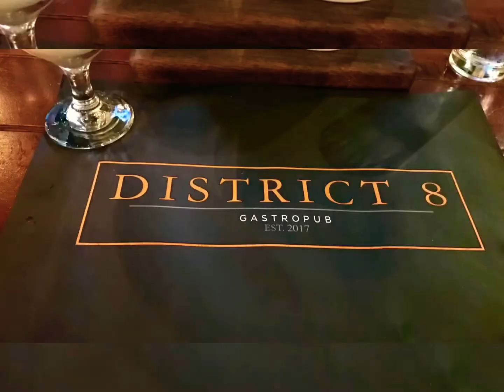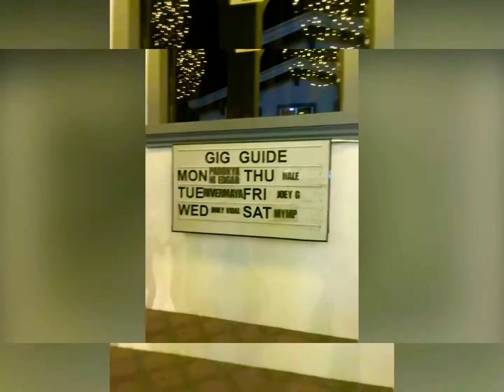SAN JUAN CITY, PHILIPPINES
Where we usually hang out whenever we visit Philippines.